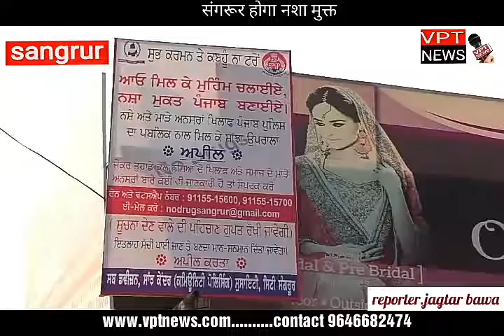संगरूर होगा नशा मुक्त